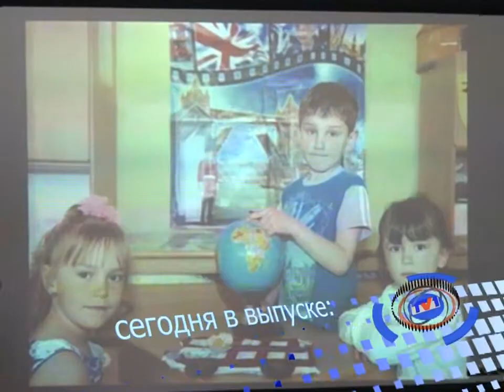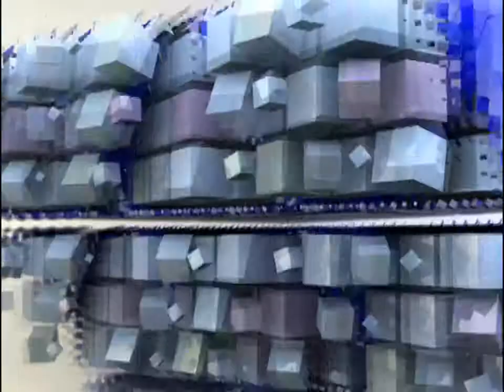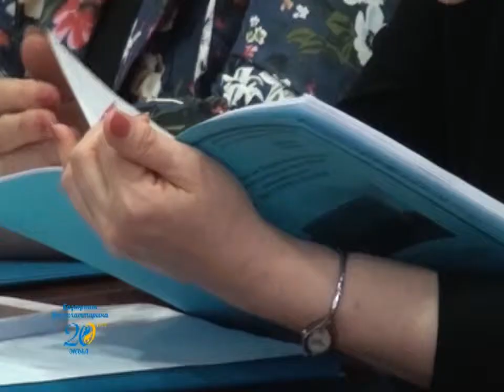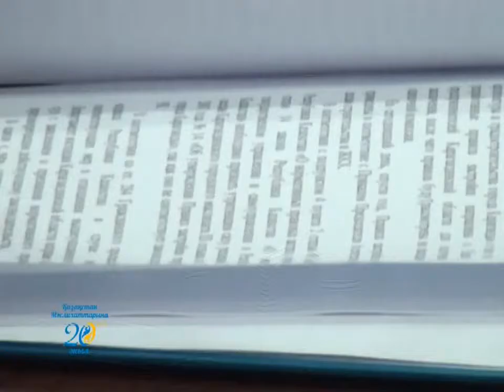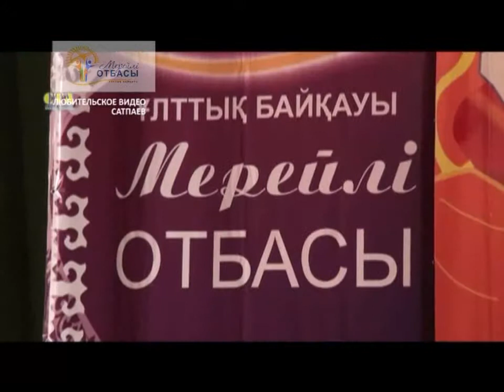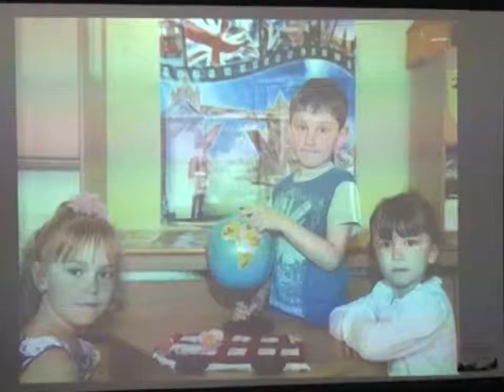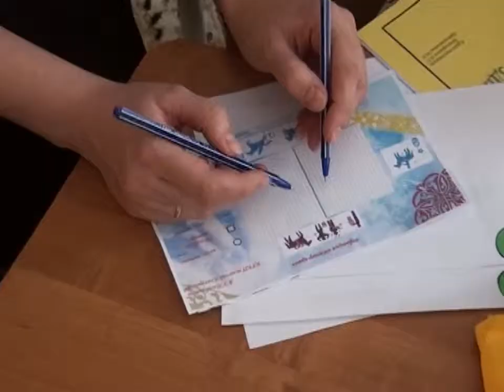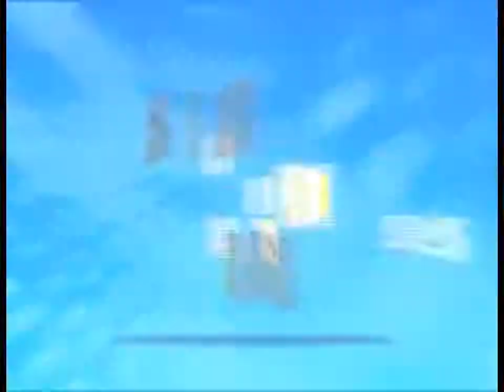Новости канала Первый Карагандинский - 15/05/2014